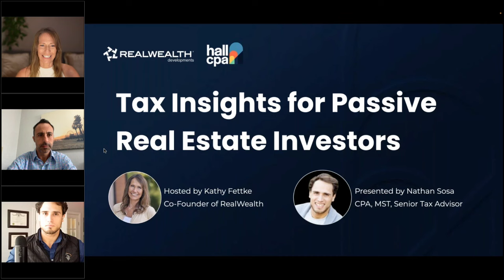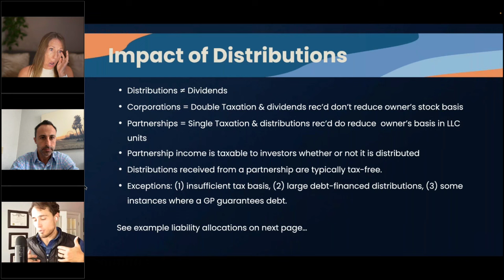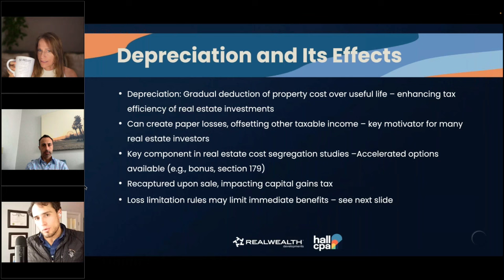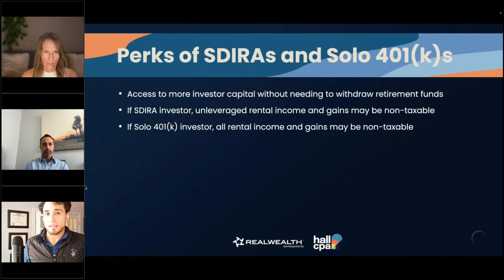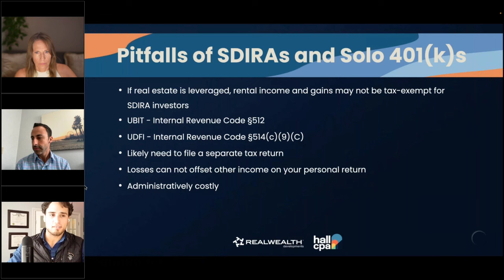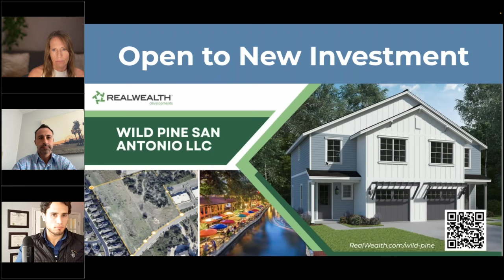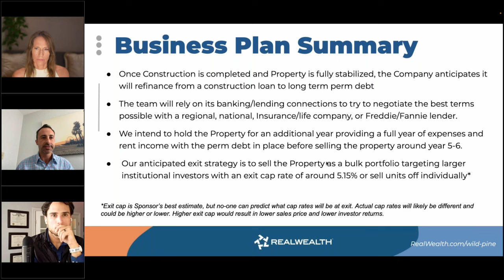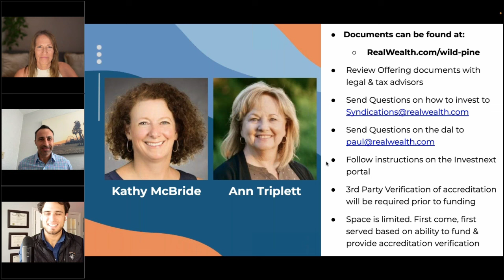Tax Hacks for Passive Real Estate Investors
Join us for an exclusive webinar with Hall CPA to uncover tax advantages for real estate investors and syndications. In this webinar, we'll explore strategies like K-1 losses, depreciation benefits, and the perks of investing through Solo 401Ks or SDIRAs, all aimed at maximizing returns while minimizing tax exposure.

Key takeaways:
➤Understanding taxable income from real estate investments
➤K-1 losses and depreciation (and limitations to losses)
➤Invesment vehicles: SDIRAs and Solo 401(k)s
➤Quick overview of RealWealth Developments Wild Pine San Antonio, LLC syndication

Whether new to syndications or a seasoned investor, gain valuable insights to enhance your portfolio with RealWealth Developments.